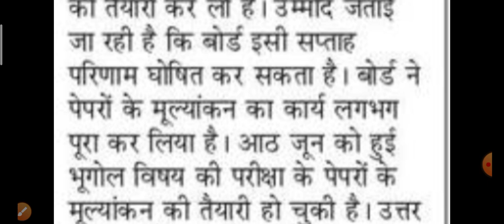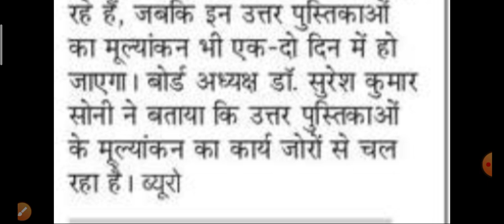HP Board Dharamshala 12 th exam result 2020 declared date announced